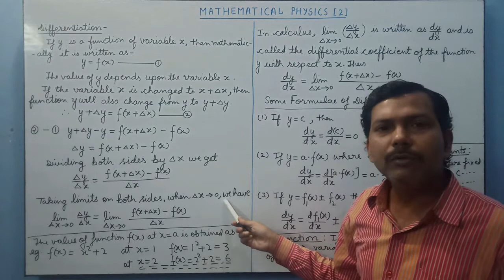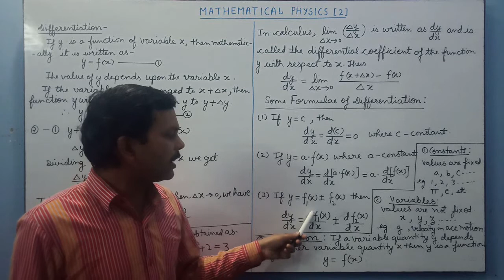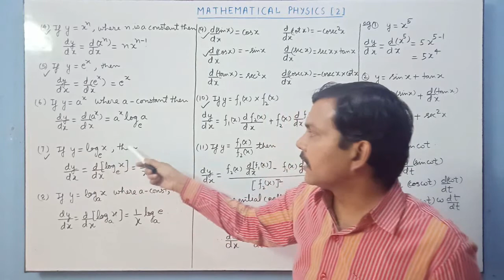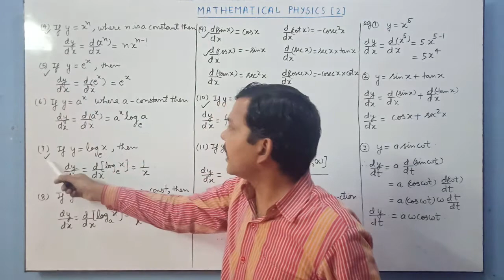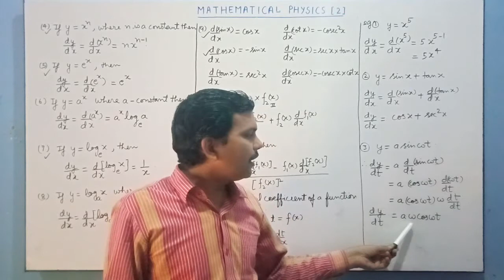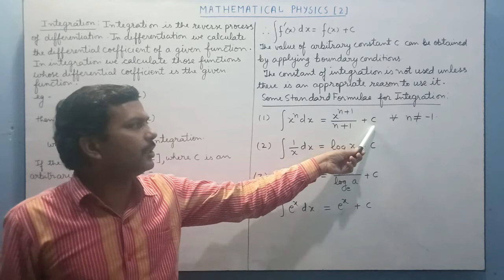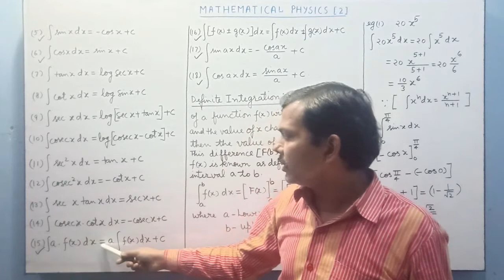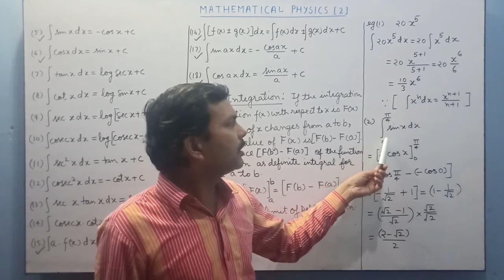Mathematical Physics [English Part-2]